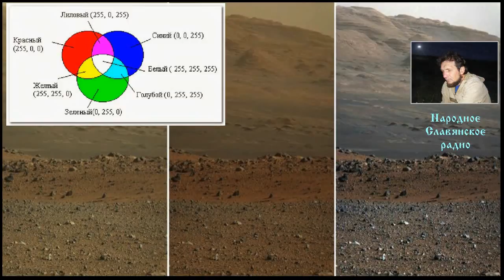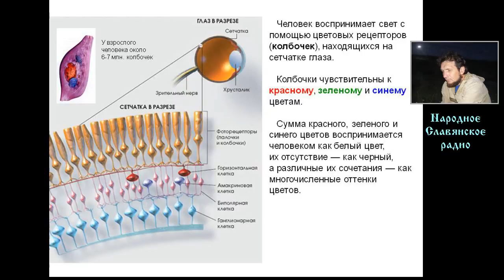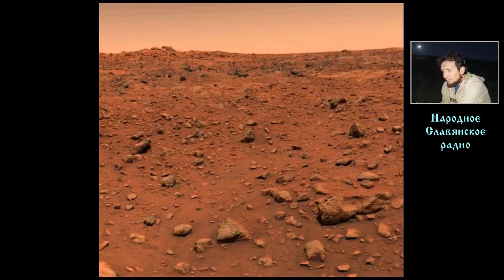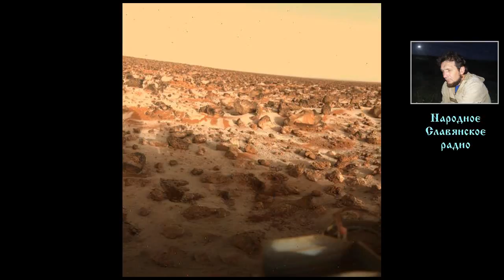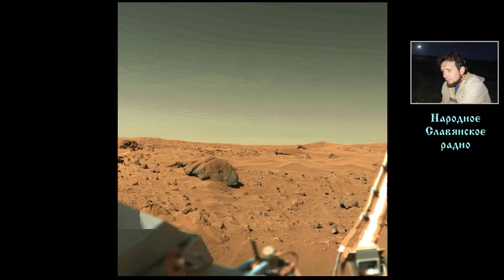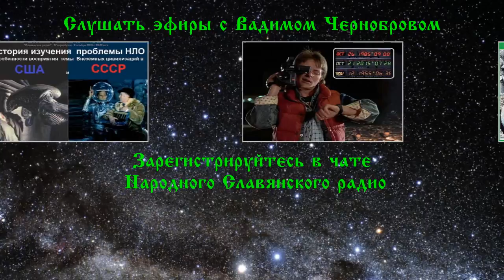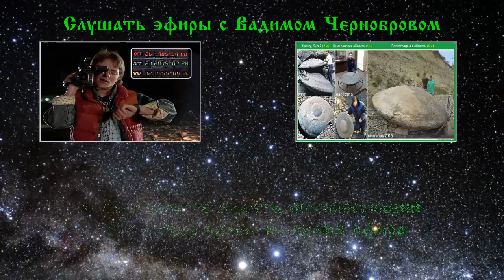На Марсе на самом деле голубое небо. Вадим Чернобров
Какого на самом деле цвета небо на Марсе?
Вадим Чернобров отвечает на вопросы слушателей Народного Славянского радио.
Какой истинный цвет неба на Марсе и почему ученые его  подтасовывали.
«Подкрашивание» неба красной планеты в красный  цвет - злой умысел или стечение обстоятельств?
Также данное видео наполнено множеством красочных фотографий Марса с голубым небом, в том числе фотографиями NASA.

Произведение «Голубое небо марса.» созданное автором по имени Народное Славянское радио, публикуется на условиях лицензии Creative Commons «Attribution» («Атрибуция») 4.0 Всемирная.